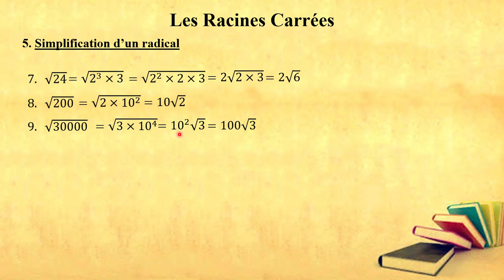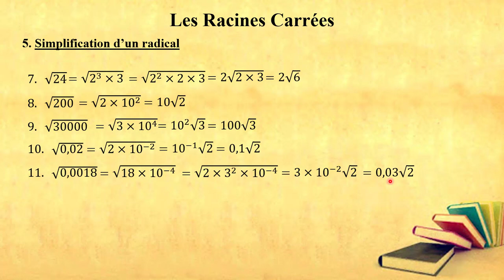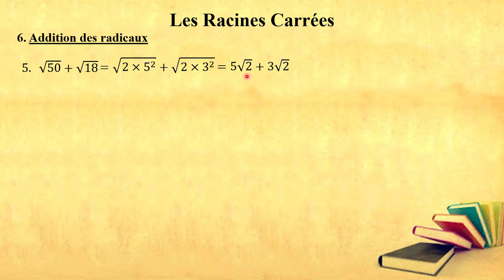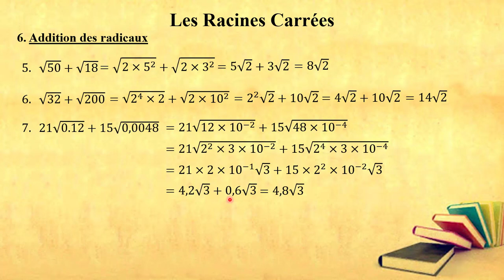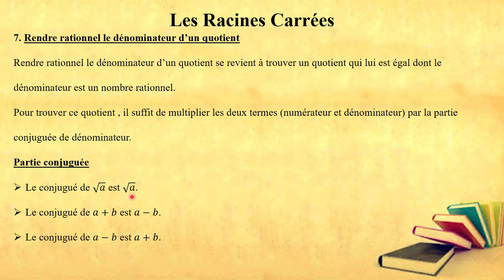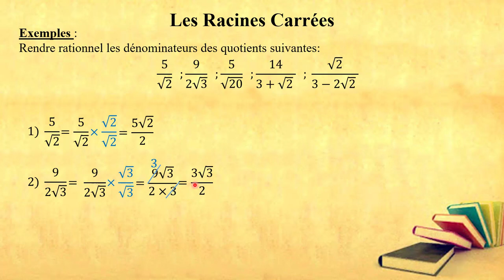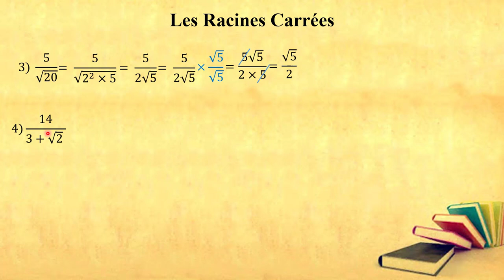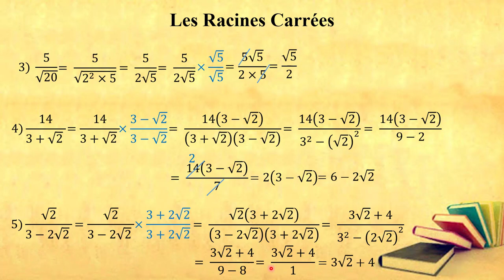Les racines carrées Cours #2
Dans cette vidéo, je te propose de revoir la deuxième partie du cours sur le chapitre des racines carrées.
Le but de cette vidéo est de t’expliquer les objectifs suivantes  :
Simplifier des radicaux - Faire la somme des radicaux -  Rendre rationnel le dénominateur  d'un quotient.